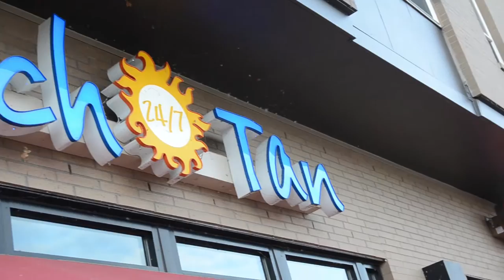Coborn Plaza Apartments - Steps